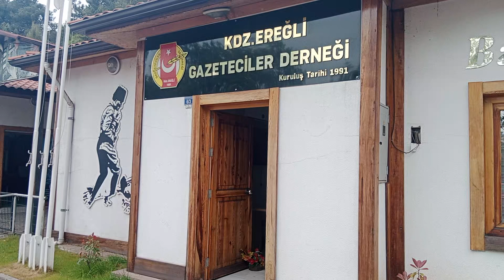EGD DERNEĞİ: AK PARTİ ZONGULDAK MİLLETVEKİLİ SAFFET BOZKURT VE CUMHUR İTTİFAKINI AĞIRLADI